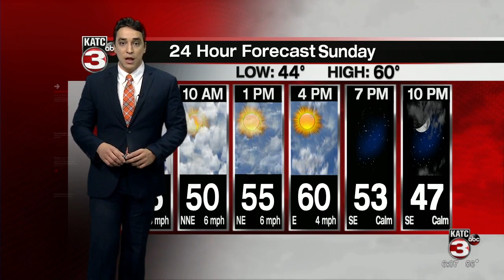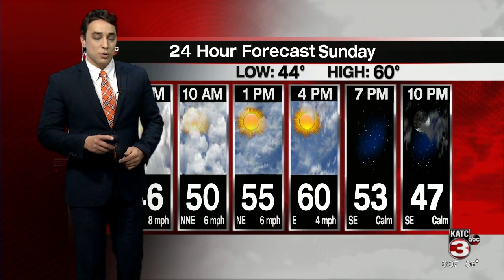Bradley's Weather Forecast 6pm Part 1 2-6-21